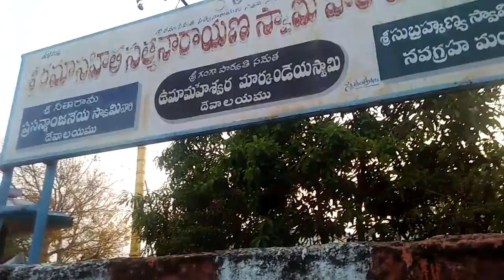nagarjunsagar temple to